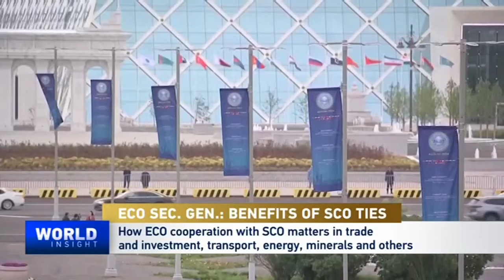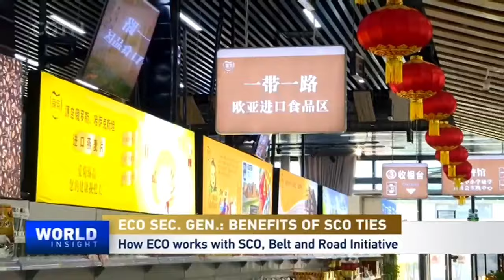Khusrav Noziri: How SCO-ECO cooperation works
The Economic Cooperation Organization (ECO) is an intergovernmental organization in Asia focused on enhancing trade and creating investment opportunities. Its members are the five Central Asian countries, plus Afghanistan, Iran, Türkiye, Pakistan and Azerbaijan. What is the socioeconomic vision of ECO members? With overlapping membership with the Shanghai Cooperation Organization, how can the two organizations thrive through cooperation and interactions? Amid unprecedented global challenges, how can they serve as a beacon of hope for a more harmonious and prosperous future? CGTN's Tian Wei sat down with ECO Secretary-General Khusrav Noziri for insights.